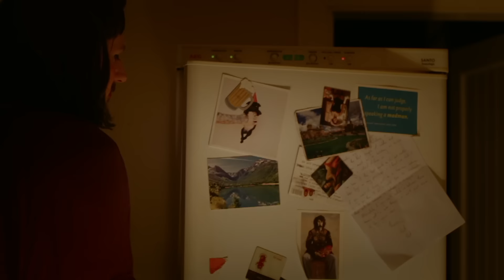DTHPDL - THE FUTURE - TEASER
Teaser for DTHPDL's forthcoming EP release, The Future, out 18 April on Song, by Toad Records